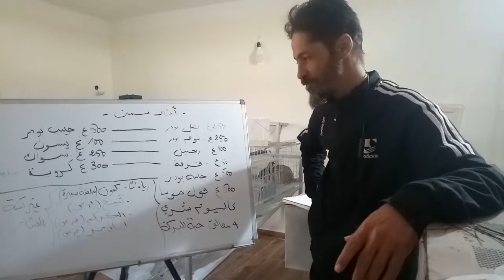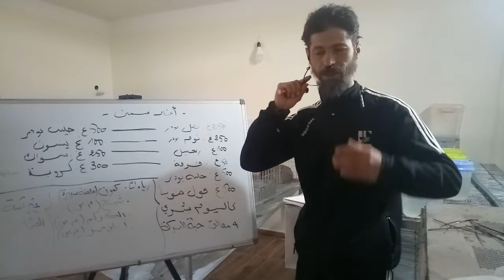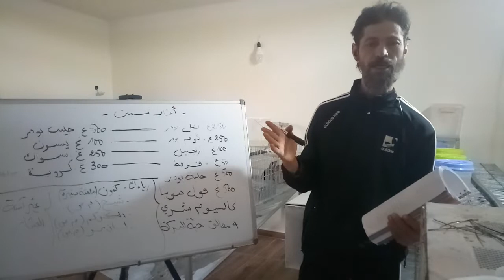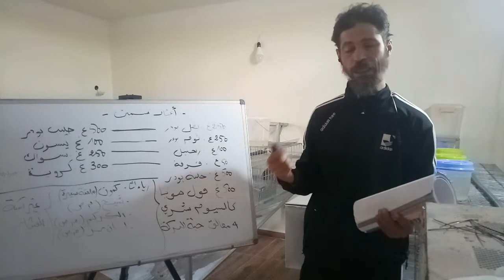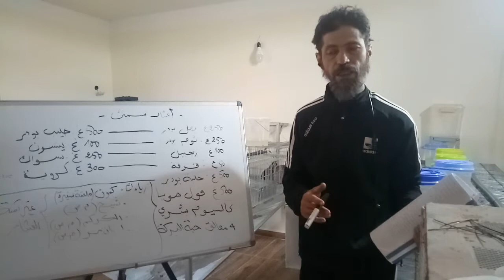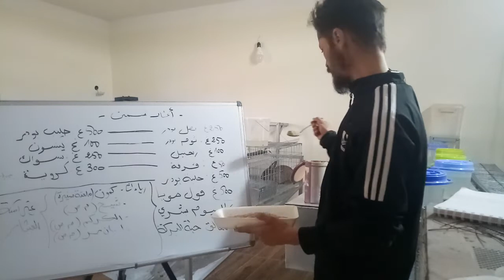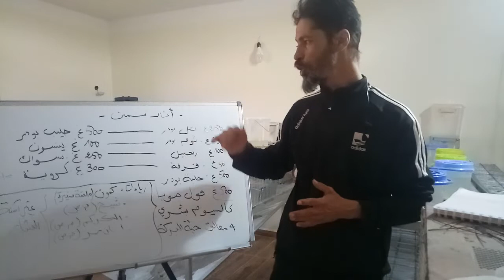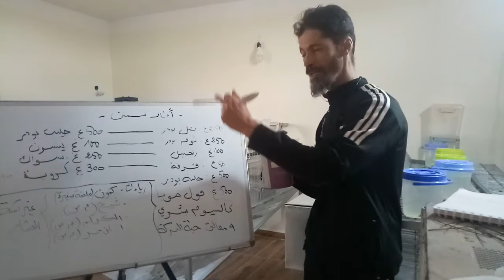خلطة الاعشاب الجبارة في تربية الأرانب غذاء و مناعة و تحويل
تستعمل هذه الخلطه و اللتي تتمثل في مجموعة أعشاب طبيعية صافية في دعم غذاء (علف) الارانب و تقوية المناعة و رفع مستوى التحويل
المكونات
250غ بصل بودر
250غ ثوم بودر
100 غ زنجبيل
50 غ قرفة
500 غ حلبة بودر
500 غ فول صويا
علبة كالسيوم بشري
4 معالق اكل من حبة البركة
500 غ حليب بودر
100 غ ينسون
250 غ سواك
300 غ كروية
الخليط يحفظ في علبه مغلقة و يقدم بمعدل كلعقة اكل لكل 1 كلغ (نخاله او خبز يابس او شعير)
المكونات الاضافيه للتسمين الفطام
ملعقة كمون او ملعقة شيح مطحون او ملعقة كركم او ملعقة لبن مر
يضاف مقدار ملعقه للخليط المكون من الاعشاب و النخاله مره خلال ثلاث ايام و يغير المكون كل مره
الاضافات غير آمنة على العشار
بالتوفيق